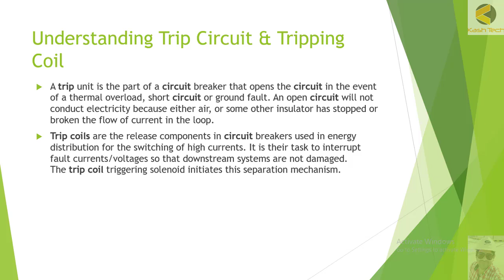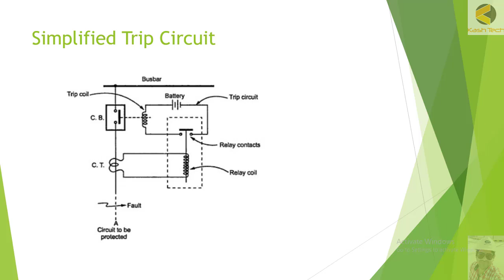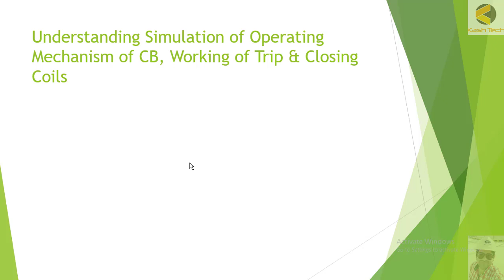2 Understanding Trip Circuit and Trip Coil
Hi, you can get  my full trainings at Udemy by name of  Elite Engineering